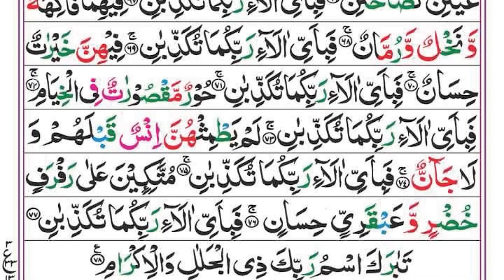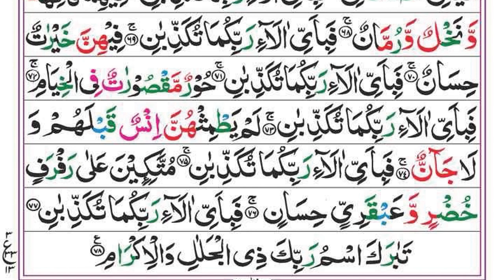Surah Yaseen | Yasin | Ep 087 | Daily Quran Tilawat Surah Yasin Surah Rahman Surah yasin yaseen